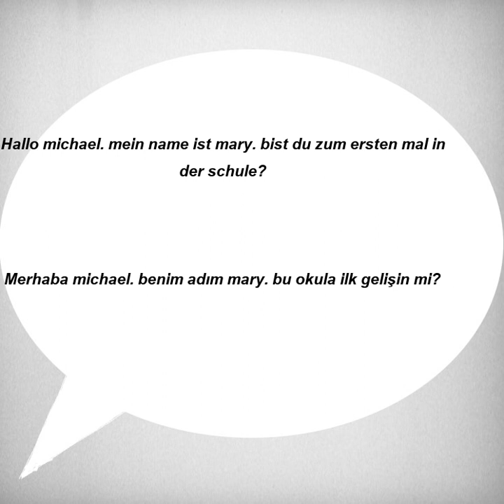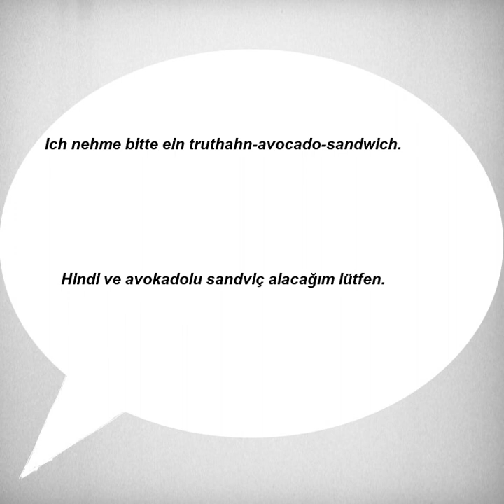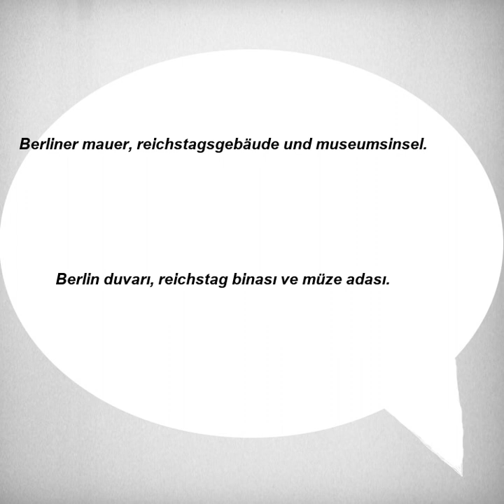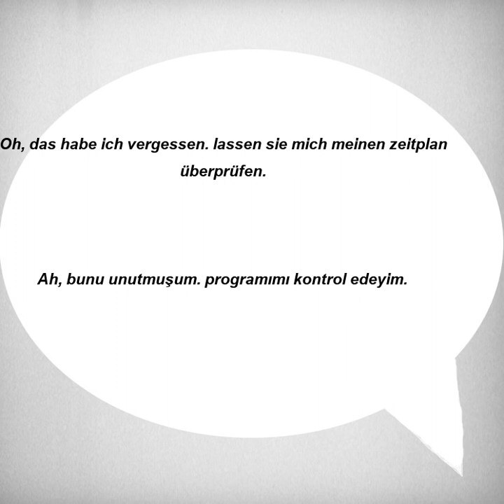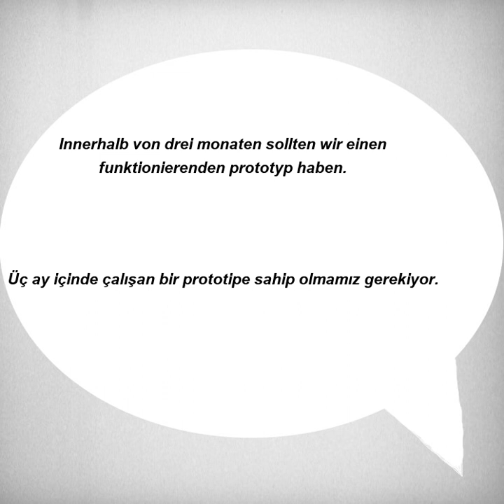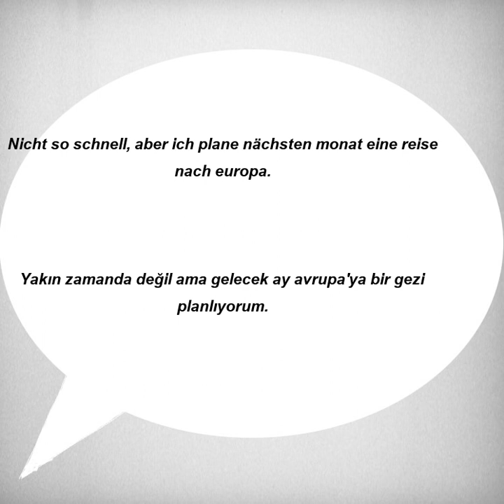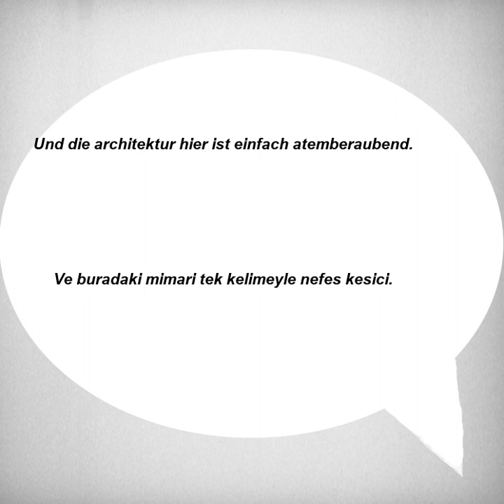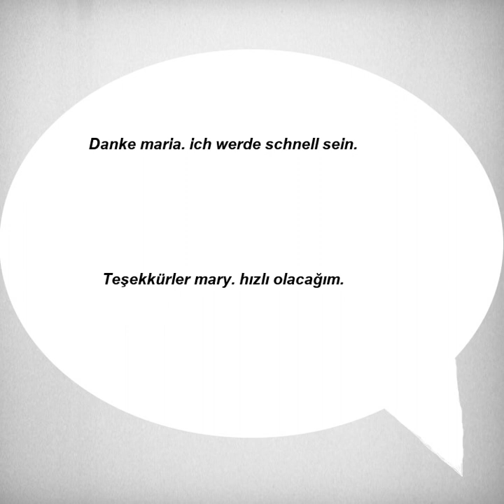Kolay ve hızlı, Almanca Dinleme Pratiği - Cümle Örnekleri